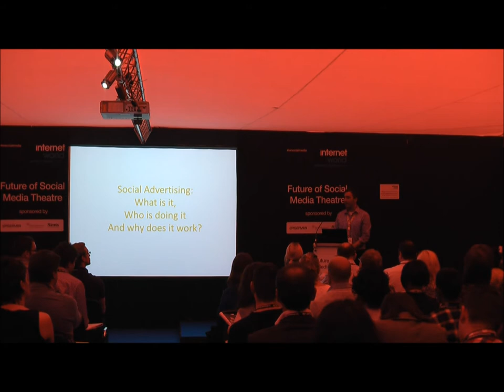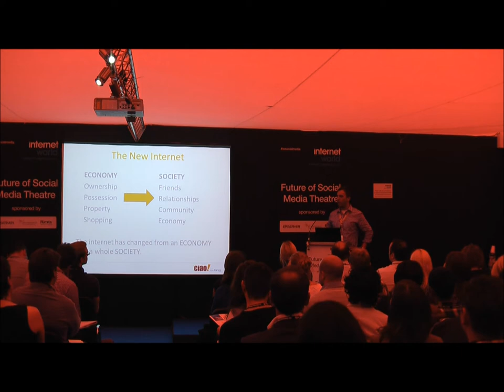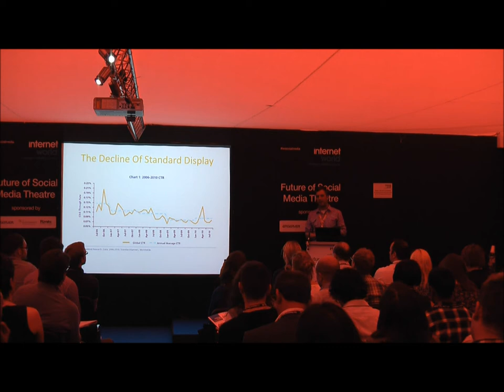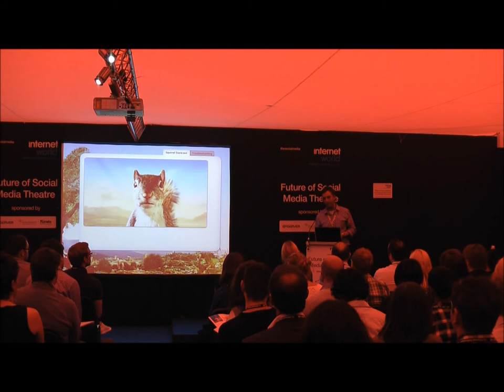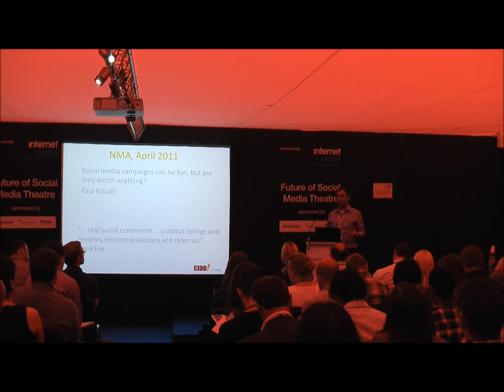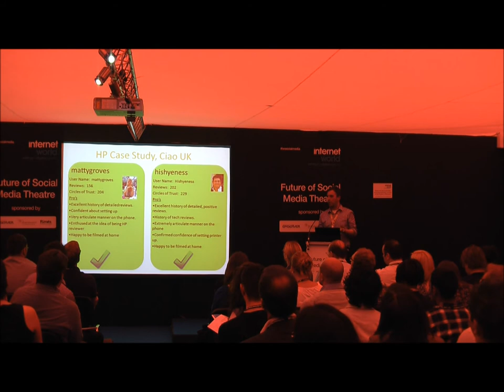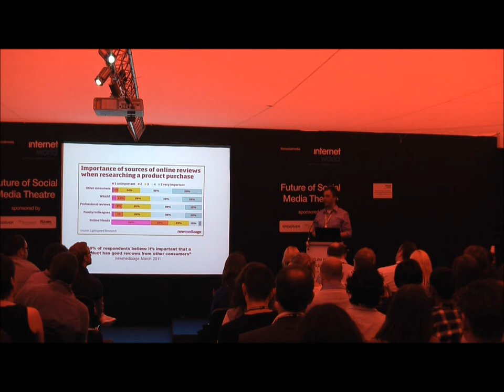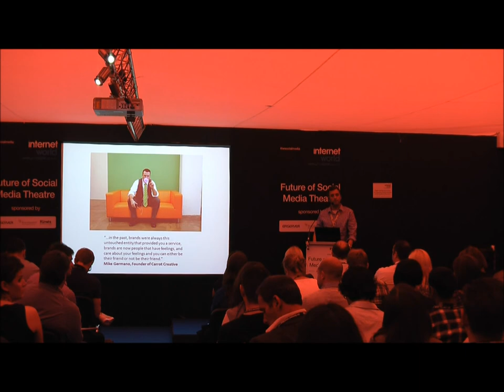Social Advertising: What it is, Who is doing it and Why does it work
Alexander Miller discusses social advertising in the Future of Social Media Theater at IW2011 touching on evolution of Facebook, Ciao!, and recent case study with HP. You can check out the slide deck from Alexander's presentation on Ciao UK Facebook page.